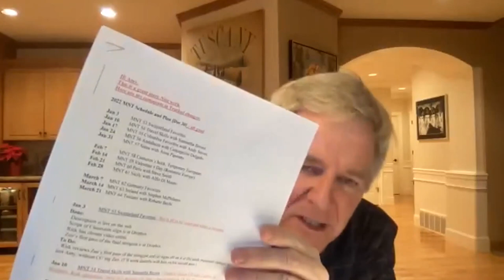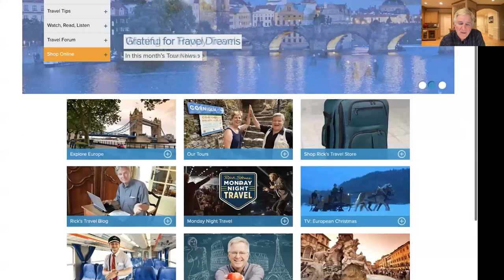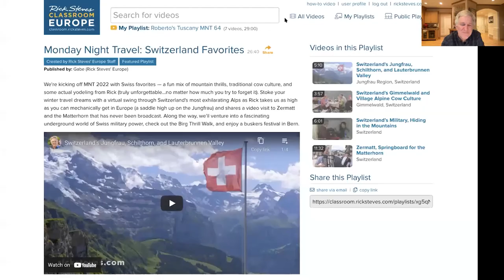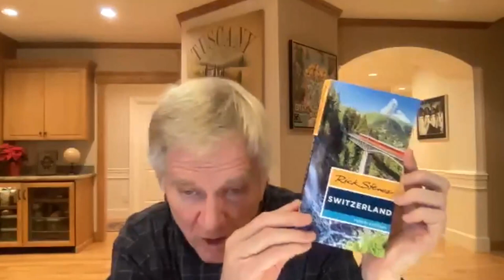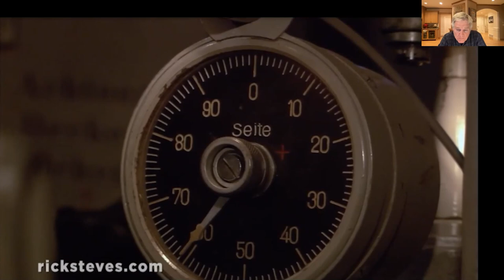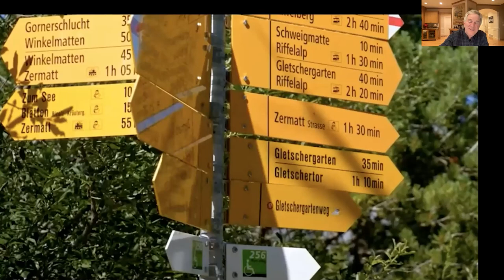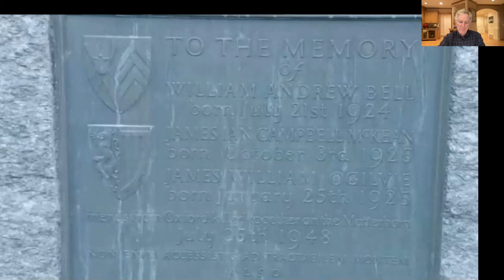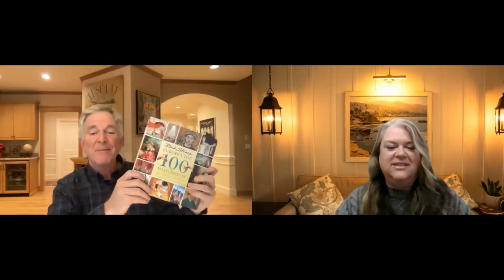Watch with Rick Steves — Switzerland Favorites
Enjoy Rick's live Monday Night Travel party with this video recorded on January 3, 2022.

Stoke your winter travel dreams with a virtual swing through Switzerland's most exhilarating Alps as Rick takes us as high as you can mechanically get in Europe (a saddle high up on the Jungfrau) and shares a video visit to Zermatt and the Matterhorn that has never been broadcast. Along the way, we'll venture into a fascinating underground world of Swiss military power, check out the Birg Thrill Walk, and enjoy a buskers festival in Bern. For dinner, Rick will be savoring traditional Swiss raclette melted over roasted potatoes washed down with hot cocoa. See you in the Alps!

*Any time sensitive offers or deals have expired. Watch the live shows on Mondays where sometimes we feature limited time offers.*